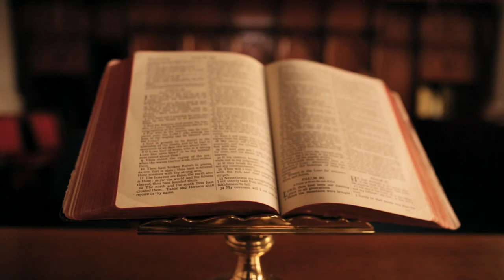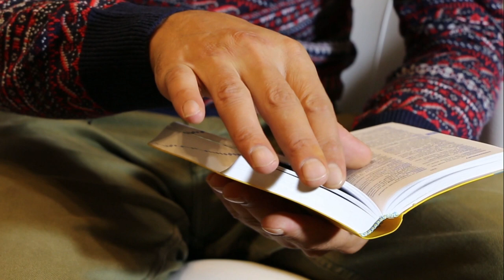Beautiful church buildings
some of the best church building around the world with classical music